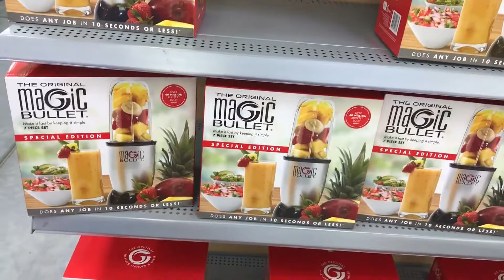~Pick Me A Good One~